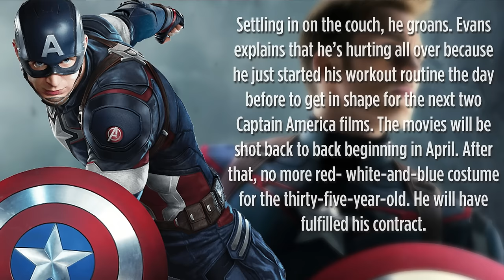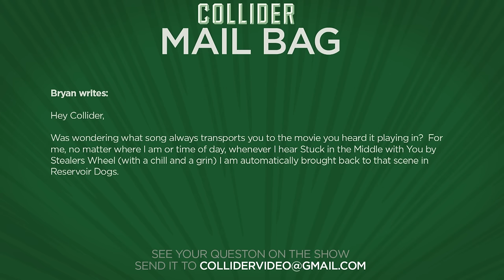The Batman Script Being Rewritten, Production Likely To Begin In 2018 - Collider Movie Talk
On this episode of Collider Movie Talk (March 16th, 2017) John Campea, Kristian Harloff, Perri Nemiroff, Jon Schnepp, Natasha Martinez and Wendy Lee discuss the following:

1) Batman production likely starting in 2018; page one re-write reported

2) New writer hired for Suicide Squad 2

3) Opening this week

4) Chris Evans may be done with Captain America after Infinity War movies

5) First trailer for Pixar’s Coco released

6) John Krasinski to write/direct supernatural thriller starring Emily Blunt

7) Mail Bag

8) Live Twitter Questions

Now that Matt Reeves has officially signed on to direct The Batman, Variety’s Justin Kroll is saying that due to his contractual obligations on War for the Planet of the Apes, filming won’t begin this year but will now likely happen in 2018. Reeve’s schedule would make sense however, now Slash Film is also reporting that there’s more to the story – the script for the Batman is being rewritten from the ground up. The outlet has multiple sources saying that the studio is looking to scrap the Ben Affleck, Geoff Johns, Chris Terrio script and begin with a page one rewrite. That is sure to put the final release date in flux as the movie still hasn’t secured an opening weekend.

THR is reporting that Warner Bros. is in negotiations to hire a new writer for Suicide Squad and have settled on Jack Ryan: Shadow Recruit and The Legend of Tarzan screenwriter Adam Cozad for the task. David Ayer will not be returning for the movie and will instead lead Gotham City Sirens, a movie that reteams him with Suicide Squad star Margot Robbie. There is currently no release date set for the movie but a shortlist of directors has been revealed that include Mel Gibson, 50/50’s Jonathan Levine, Life’s Daniel Espinosa and Zombieland’s Ruben Fleischer.

Our time with Chris Evans’ Captain America may be coming to an end. As part of a wide-ranging cover story and interview in Esquire magazine, Evans discusses his future with Marvel and seemingly reveals that after his contract is fulfilled after the second Avengers: Infinity War, he’ll be hanging up the shield.

Pixar has released the very first trailer for Coco, a new concept that follows aspiring musician Miguel as he teams up with the charming trickster Hector on an extraordinary journey through the Land of the Dead.

Variety is reporting that real life Hollywood couple John Krasinski and Emily Blunt will co-star in their first feature film together. Krasinksi is set to rewrite and direct the Paramount/Platinum Dunes supernatural thriller A Quiet Place, marking his third directorial effort and first major studio release. Most of the plot details are under wraps, with Variety only saying that the movie is set on a farm where a supernatural being has been terrifying a family for some time.

MAIL BAG